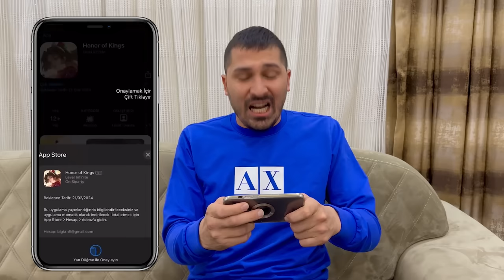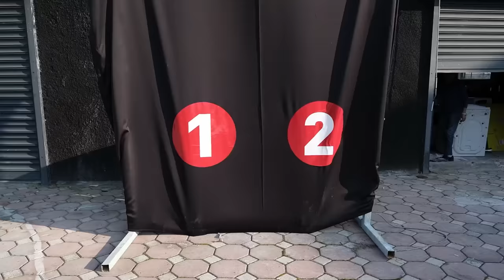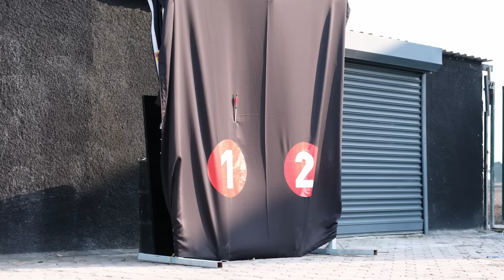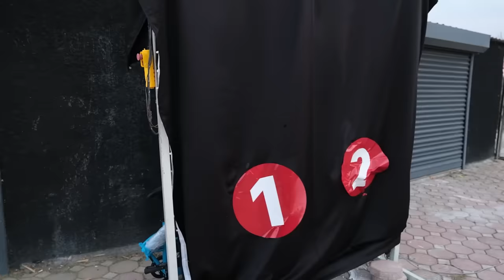EN DEĞERLİ EŞYALARIMIZ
Dünyanın en popüler mobil MOBA oyunu Honor of Kings 21 Şubat’ta çıkıyor!! Şimdi ön kayıt yaptıranlara iPhone 15, Playstation 5 ve Apple Watch 8 gibi hediyeler kazanma şansı var. Aşağıdaki linkten ön kayıt oluşturun çok az zaman kaldı

Herkese merhaba arkadaşlar ben Sefa Kındır.  Bu videomuzda herkesin evine gidip en değerli eşyaları alıyoruz.  Sonra ekip arkadaşlarımız bu ürünleri bulmaya çalışıyor eğer değerli eşyasını bulursa eşyasını tekrar geri kazanıyor fakat bulamazsa eşyasını hurdacıya veriyoruz.  Çok komik bir video oldu hepinize iyi seyirler.